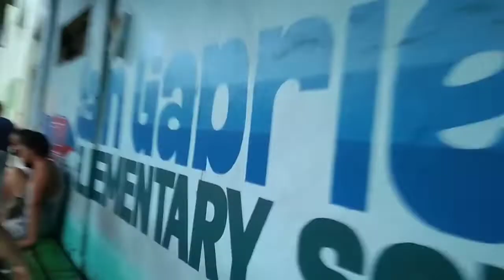Lakad lang papuntang School.❤❤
Hatid Eskwela,GMA Cavite Elementary school.💞💞